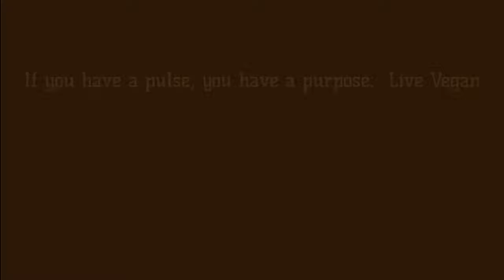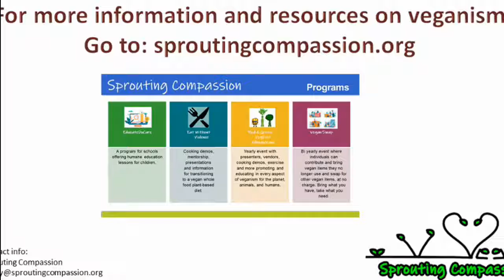Vegan Pulse Episode 74 August 2021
Segment: Making Sense with Gabriel
Guest: Gabriel Gaarden, MPH, RDN, LD
Host: Nancy Arenas